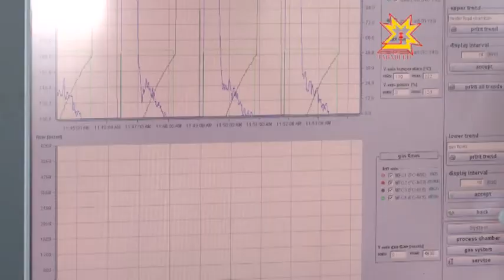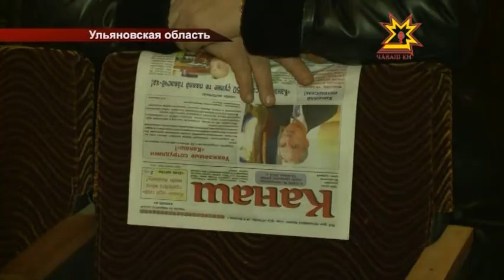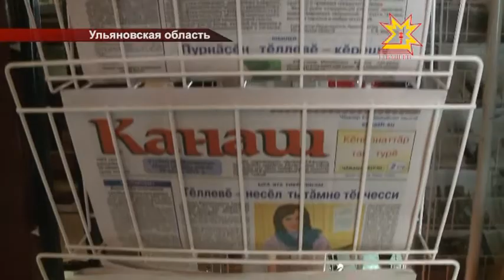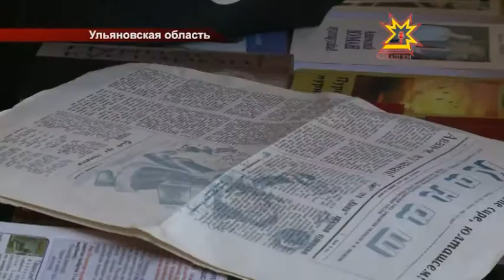Республика Информационная программа 19.02.2015 дневной выпуск